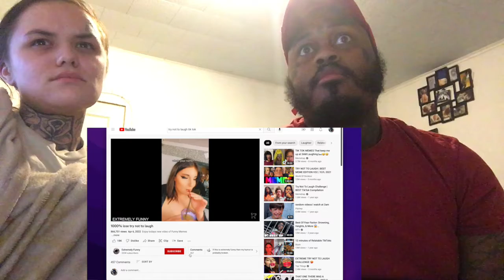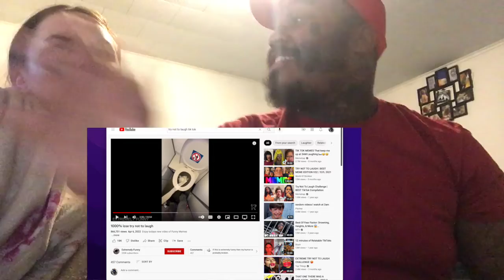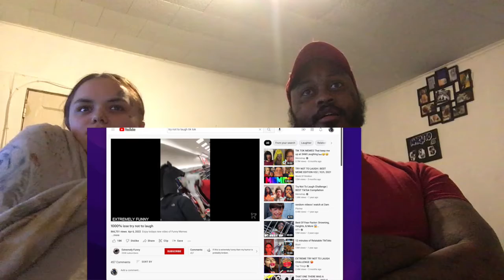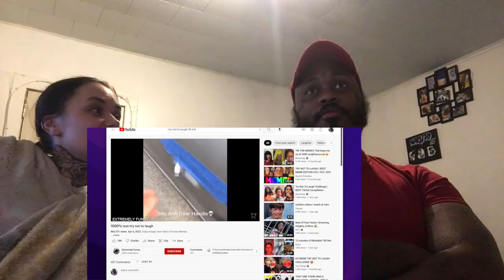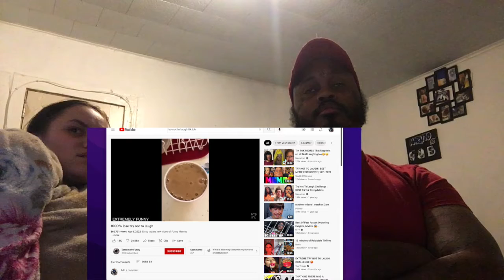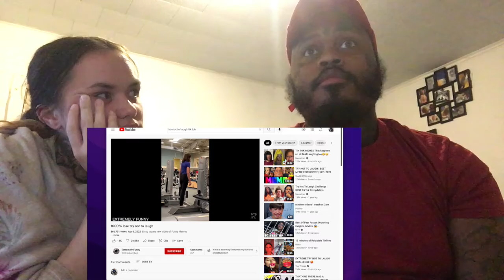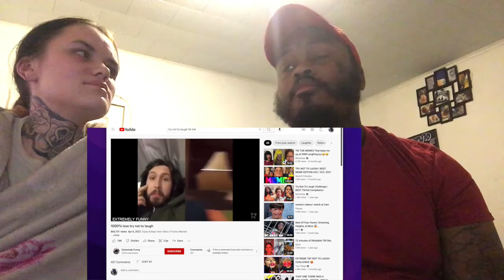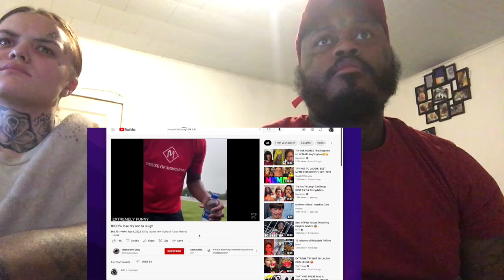TRY NOT TO LAUGH TIKTOK EDITION PT 2!